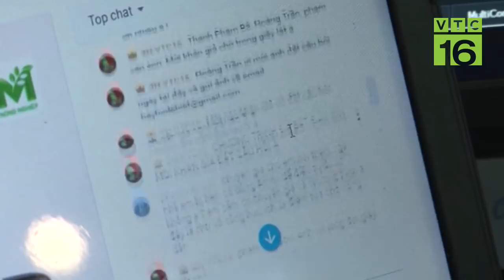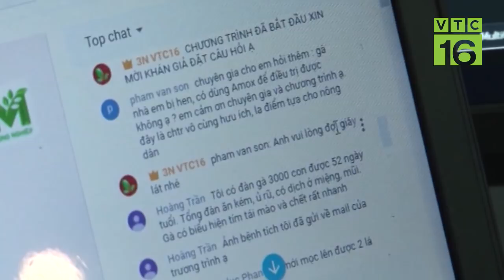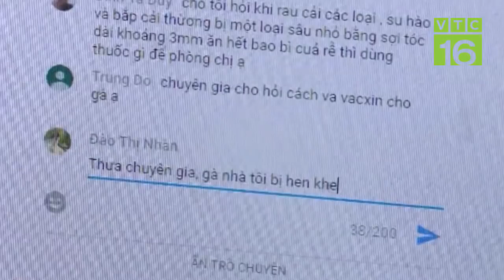Gà 4,5 tháng tuổi có nên cho ăn ngô hạt? | VTC16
VTC16 | Gà 4,5 tháng tuổi có nên cho ăn ngô hạt?